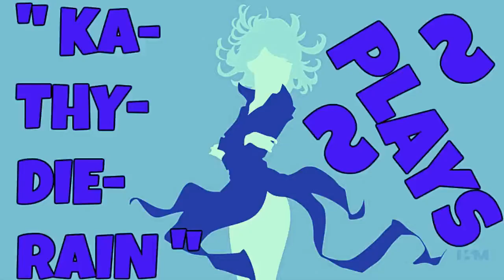KaThyDieRain Plays - " Skullgirls 2nd Encore Upgrade Pc Gameplays Part #2. "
My SKULLGIRLS SECOND ENCORE UPGRADED PC Playlist Here:    🔛 👈

AND

Characters Played With Are :    🔛 👈

Parasoul & Eliza

Skullgirls On GAMESPOT:    🔛 👈

Hear Skullgirls' story as never before, try your hand at all new trials and challenges, and see how long you can last in Survival! Also unlocks all five additional characters: sing zombie opera with Squigly, and make beautiful music with Big Band! Unleash Eliza's skeletal Parasite, and howl at the moon with Beowulf! And, finally, learn why humans cry with Robo-Fortune. All while taking advantage of the full range of color options so you'll look spiffy in your next match! It's everything you want, in one convenient package!

This upgrade adds the following to the base Skullgirls game:

- All DLC characters: Squigly, Big Band, Eliza, Beowulf and Robo-Fortune!
- All DLC charcter colors: Brings all 14 characters up to 25 total character colors!
- Fully Voiced Story Mode: Skullgirls' excellent cast of voice actors bring the story to life like never before!
- Challenges: Win a variety of challenging battles with unique conditions, and even play as Marie!
- Trials: Learn actually-useful combos, from basic bread n' butter to more advanced ones!
- Survival Mode: Endless waves of enemies await - how long can you survive?

How to Download and Install Skullgirls 2nd Encore - free full game